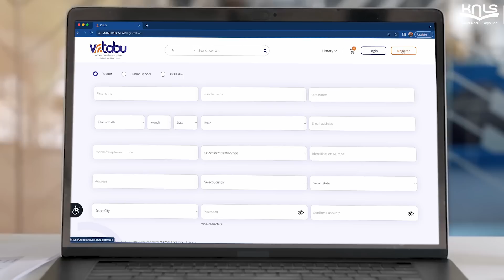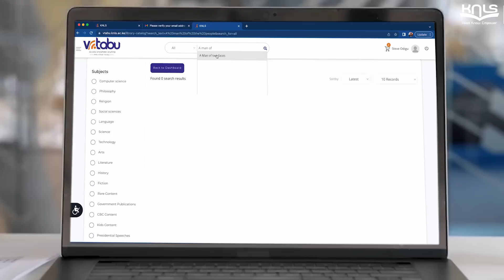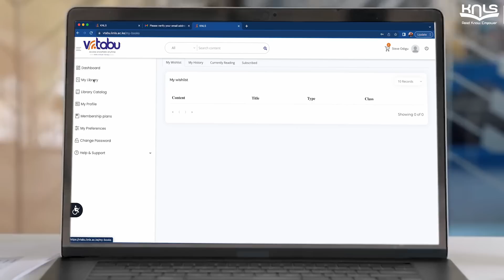Step by step guide on how to access and utilize the KNLS Virtual Library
Unlock a World of Knowledge with KNLS Virtual Library! 📚💻🌍 Check out this step-by-step tutorial on how to access and utilize the KNLS virtual library. From browsing the vast collection of e-books, audiobooks, and online resources, to placing holds and checking out materials, our virtual library opens up endless learning possibilities. Join us on this digital reading adventure and discover a world of knowledge at your fingertips! KNLSVirtualLibrary DigitalReading KnowledgeUnleashed"